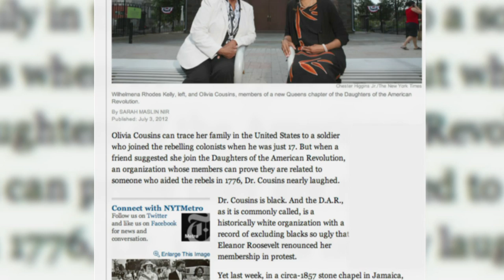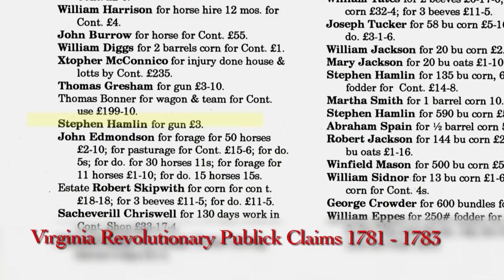Historic Advance for Daughters of the American Revolution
Brooklyn College/CUNY graduate Wilhelmena Rhodes Kelly is the first woman of color to start a Daughters of the American Revolution (DAR) chapter.  CUNY TV, in a segment of its monthly newsmagazine Study With The Best, profiles Ms. Kelly and tells the story of the DAR's historic resistance to inclusion and change, and its dramatic turnaround in recent decades.

Founded in 1890 by and for women whose ancestors were patriots in the Revolutionary War, the DAR gained notoriety in 1939 when it denied Marian Anderson, a popular African American contralto, the right to perform at Constitution Hall in Washington, D.C.  At the urging of First Lady Eleanor Roosevelt, who resigned her DAR membership, Anderson performed at the Lincoln Memorial instead; portions of that historic performance are featured in the story.

The DAR has evolved over the years since the Anderson incident to welcoming women of all races, religions and ethnicities, including selecting Ms. Kelly to be head of a new chapter -- the Increase Carpenter Chapter in Queens, NY, launched in June 2012. The CUNY TV report explores Ms. Kelly's family tree, tracing her lineage to a patriot and to other significant Americans, and features interviews with others in the new chapter: Charlene Fletcher Brown, a LaGuardia Community College adjunct lecturer; Cate Ludlam, President of the Prospect Cemetery in Queen, where the chapter meets; and Madelaine Piel, a descendant of Increase Carpenter for whom the chapter is named.